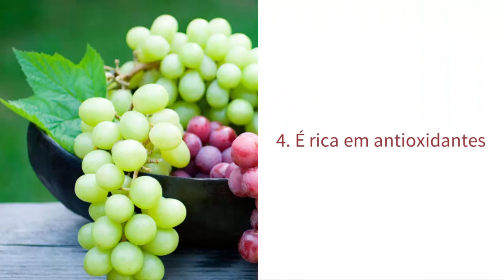7 Benefícios da UVA Para Saúde | A Fruta Uva Tem Fibras, Faz Bem e Emagrece! Veja!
Sabe os benefícios da uva? São muitos. Listamos 7 benefícios da uva ppara saúde. Se você tem dúvidas se a uva engorda ou emagrece, saiba que a uva emagrece pois tem poucas calorias, e além disso a uva tem fibra, e pode até atuar como laxante natural.

7 Benefícios da UVA Para Saúde | A Fruta Uva Tem Fibras, Faz Bem e Emagrece! Veja!

ttps://youtu.be/l36fj6sKUwU --   "7 Benefícios da Pitanga" Veja!
-- "Comer Só Frutas Emagrece?" Assista!

7 Benefícios da UVA Para Saúde | A Uva Tem Fibras, Faz Bem e Emagrece! Veja!

7 Benefícios da Uva

1. Promove limpeza do trato intestinal

2.  Ajuda no tratamento de enxaqueca

3. Melhora a visão

4. É rica em antioxidantes

5. Retarda o aparecimento de rugas

6. Combate inflamações

7. Fortalece o sistema imunológico

Perguntas Frequentes Relacionadas:

benefícios da uva
uva emagrece
uva engorda
uva engorda ou emagrece
calorias da uva passa
valor nutricional da uva
uva tem fibra
uva é laxante
benefícios da uva para saúde
comer uva engorda
comer uva emagrece
suco de uva engorda
benefícios do suco de uva
calorias da uva
quantas calorias tem a uva
uva fruta
fruta uva
uva é uma fruta acida
fruta uva e seus beneficios

7 Benefícios da UVA Para Saúde | A Uva Tem Fibras, Faz Bem e Emagrece! Veja!

7 Benefícios da Uva

1. Promove limpeza do trato intestinal

2.  Ajuda no tratamento de enxaqueca

3. Melhora a visão

4. É rica em antioxidantes

5. Retarda o aparecimento de rugas

6. Combate inflamações

7. Fortalece o sistema imunológico